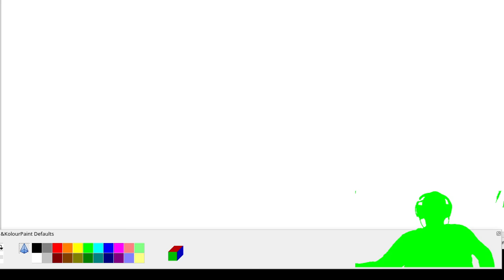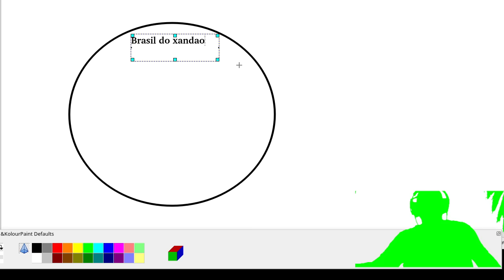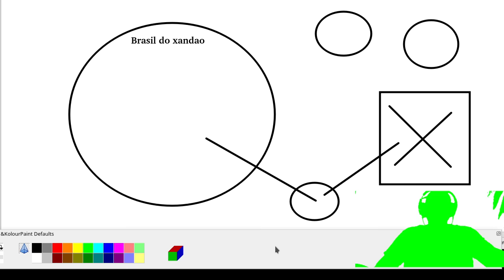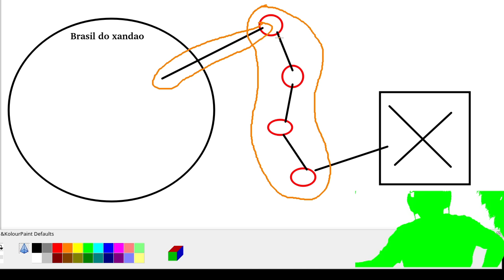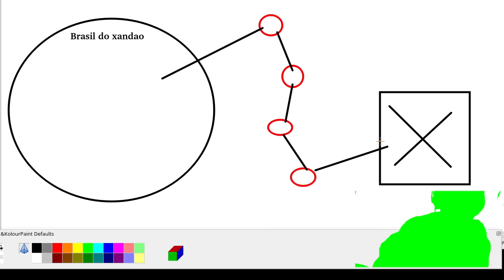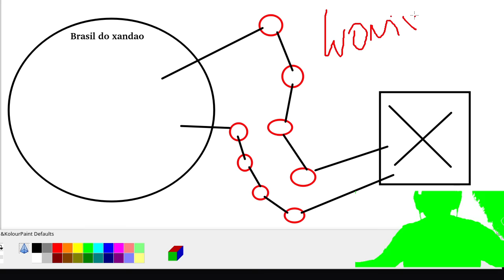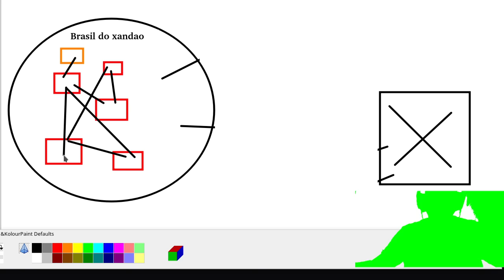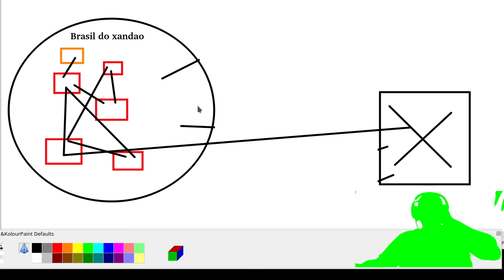VPN, TOR, WHONIX ou I2P para acessar SITES PROIBIDOS no Brasil? Qual escolher?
VAMOS ACABAR COM A DITADURA